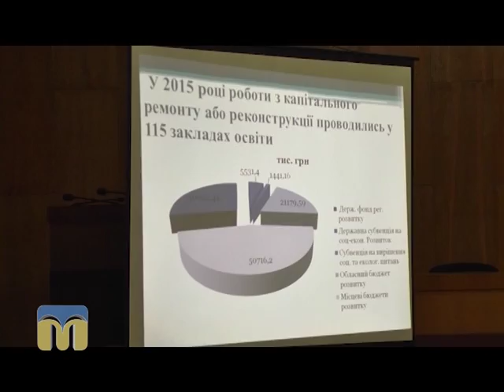ТНМ сюжет - школи 04.02.2016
Проблеми малокомплектних шкіл Миколаївщини.